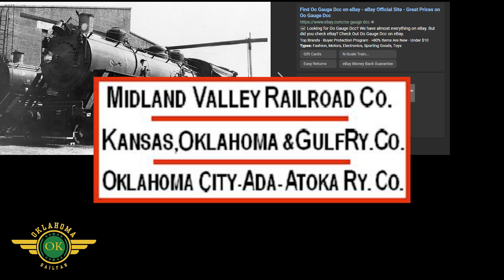The Minland Valley railroad (mini documentory)